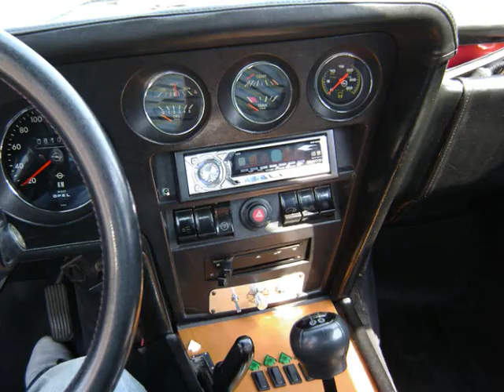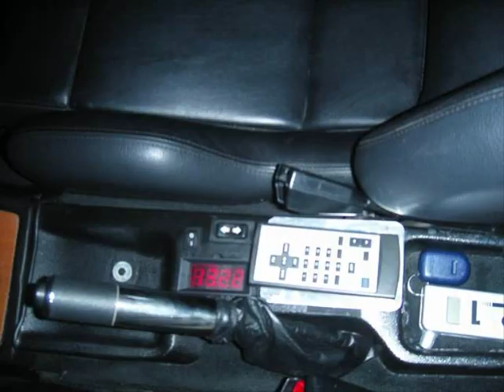OPEL GT--- MY OPEL GT STORY.